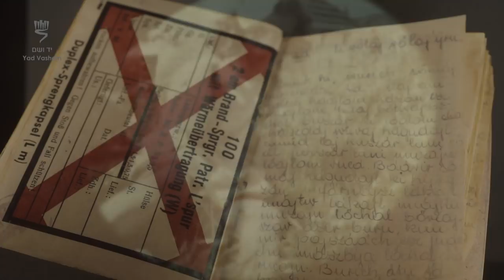Virtual Tour of Children's Exhibition at Yad Vashem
The new exhibition "Children in the Holocaust – Stars Without a Heaven"  gives expression to the lives of the 1.5 million children who were murdered in the Holocaust.  It displays the personal stories that remained of these children or the stories of the few who survived.

"Children in the Holocaust – Stars Without a Heaven"
ילדות בשואה – כוכבים בלי שמים""